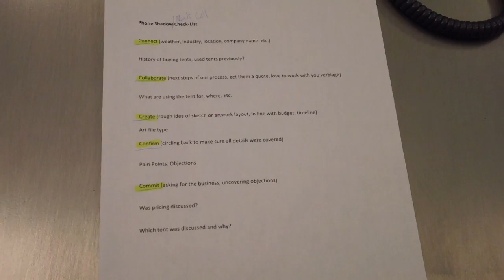Tyler - Sales - Mock Call Form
This video is about Tyler - Sales - Mock Call Form